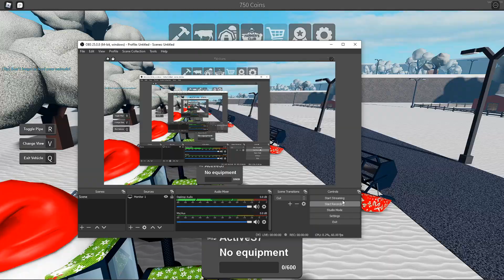Farming and Friends Bug Report (better version)